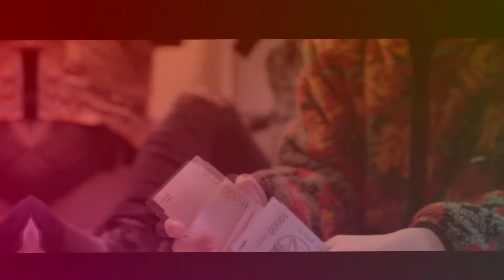디보 (Dbo) - Shotgun [Earrape Video]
for puzing